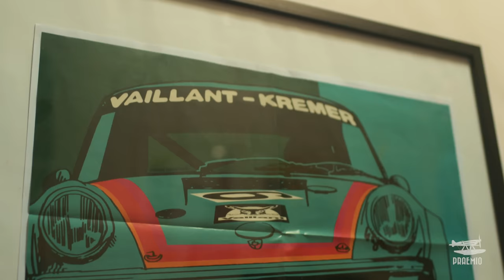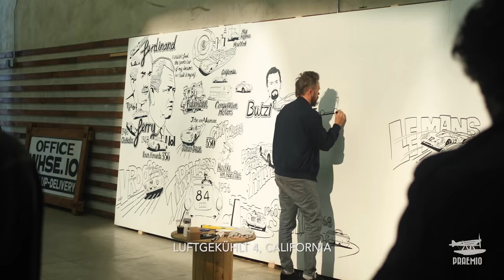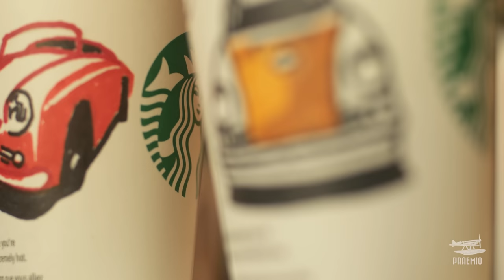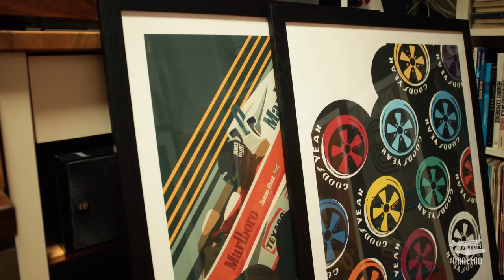"Triplespresso" - UK Illustrator Mark Morgan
U.K. Illustrator Mark Morgan discovers a way to combine his colorful passion for Porsche Heritage, design and coffee with his career as a whiteboard illustrator through his design imprint, Triplespresso.

From a young age, Mark way of expressing his love for cars was to draw them. After his father taught him how to draw in perspective and with encouragement from his teachers he decided to attend art school.

For 10 years he's worked as an illustrator helping corporate clients bring to life their ideas as they dictate what needs to be drawn. The live whiteboard art may be a niche market, but Mark says it is always amazing how clients respond to the work coming to life before their eyes.

After acquiring a Porsche 912, he began to work to combine his love for cars with his passion for art. Creating colorful posters and t-shirts that garnished attention from magazines and events, he then accidentally stumbled upon the reactions of drawing other people's cars on coffee cups.

Using this to stay visible, Mark then set his aim on an ambitious project to create a live history of Porsche at the Luftgekühlt event in California, which was a huge success and now resides with Porsche Classic in Atlanta.

Filmed in 4K with Canon 1DX MK2 & DJI Mavic in the United Kingdom